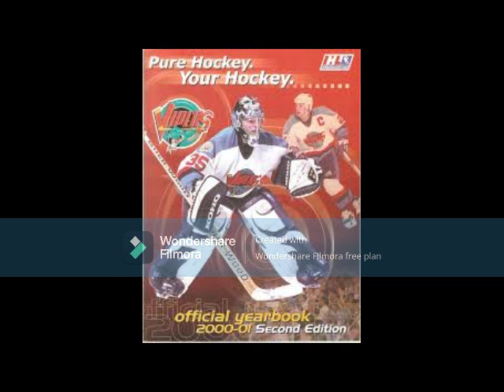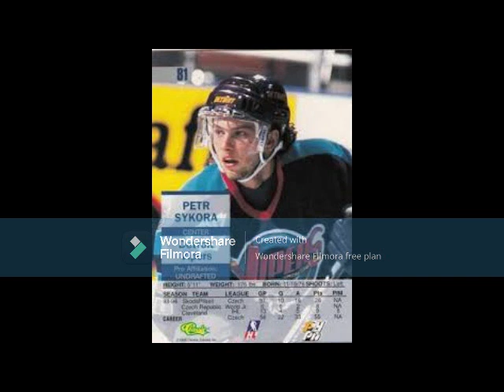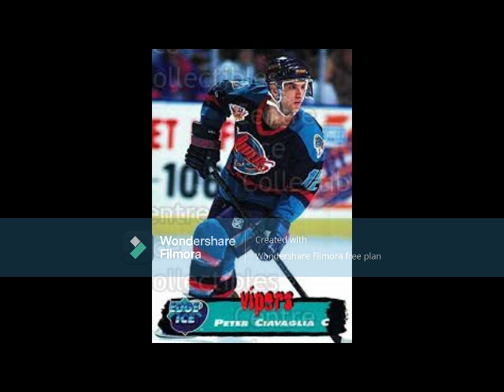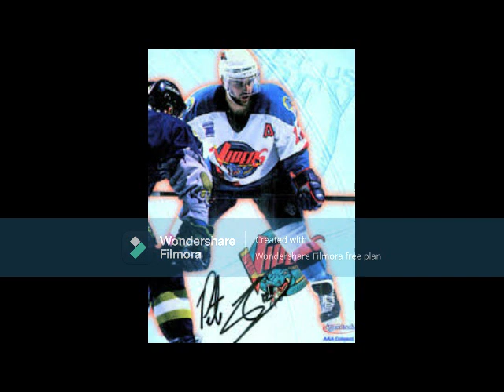The Legend of the Detroit Vipers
One of the top IHL squads of its short, but successful, mid-1990s era, their players made hockey history as fan favourites and became Turner Cup champions